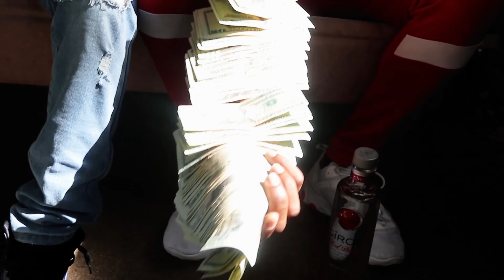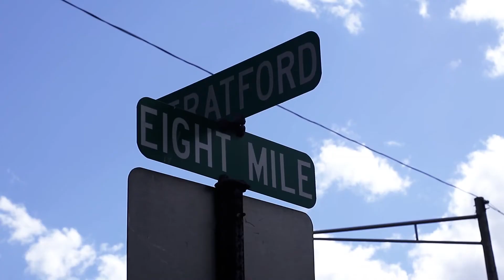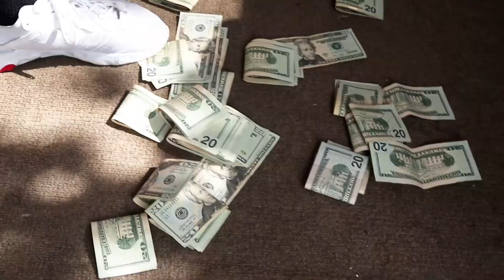MW Maniak - Pulled Up (Official Video)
MW Maniak Upcoming Detroit Rapper Stop By To Drop His Visuals For "Pulled Up" Late Last Year He Signed To Little Room Records/TPC Cartel With T-Dawg Da Don He Scheduled To Release His "MIND OF A MANIAK" October 29th